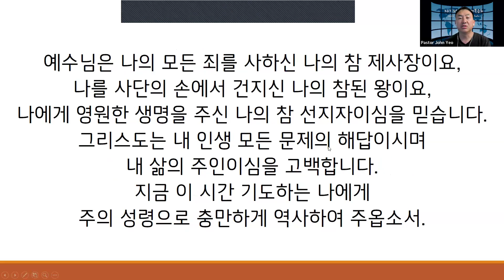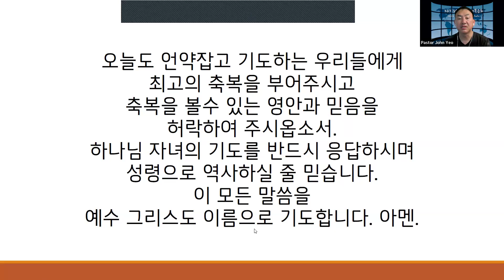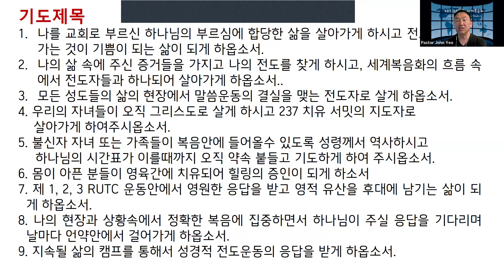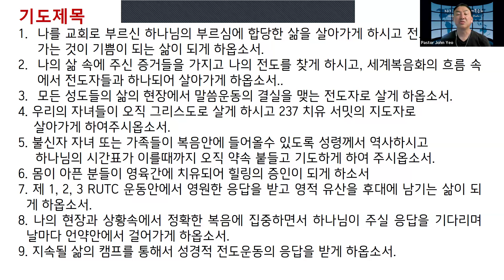20240910 아침예배 (엡 4장 1-10절)